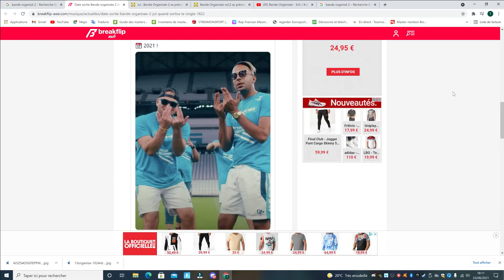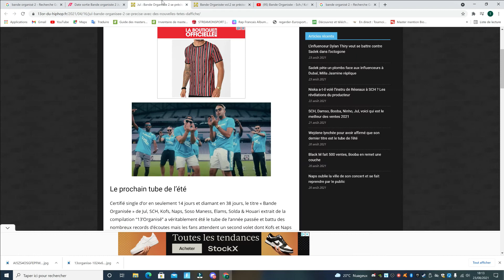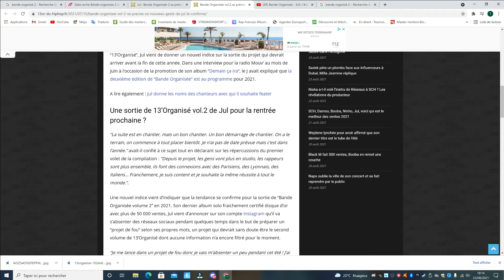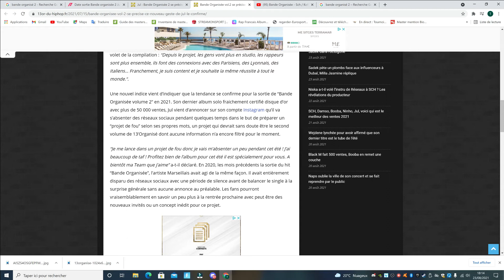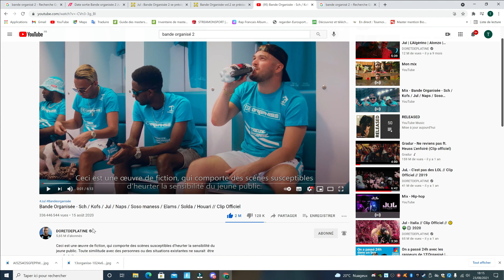Bande Organisé vol.2 - SCH JUL KOFS NAPS vidéo Réaction On en parle